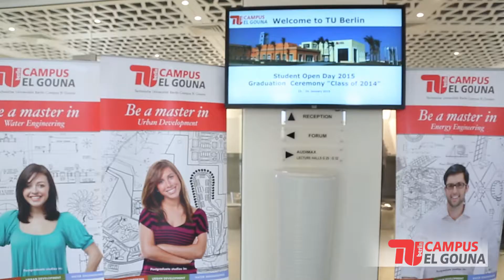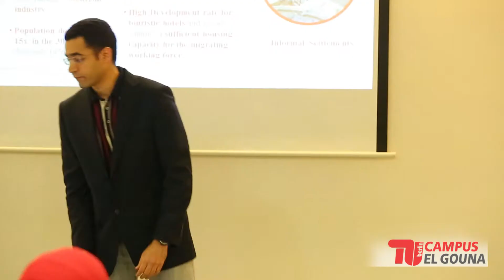Open Day - January 2015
On 23 January 2015 TU Berlin Campus El Gouna opened its doors and welcomed over 55 young professionals to learn about the three Master's programs in El Gouna and to develop further their careers in the fields of Energy Engineering, Urban Development and Water Engineering under the German quality education offered by Technische Universität Berlin, Germany.